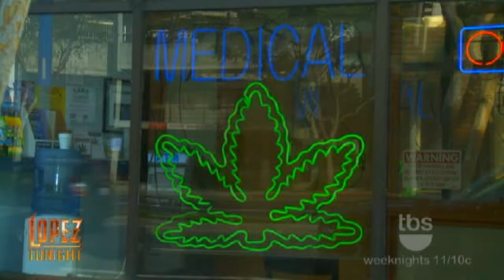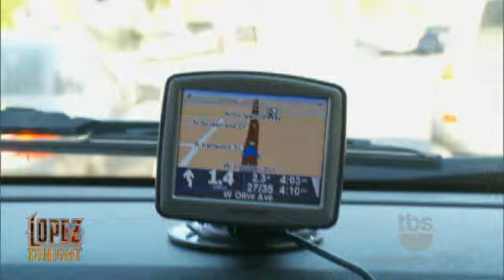Lopez Tonight - Celebrity GPS [Snoop Dogg, Tiger Woods, Mariah Carey]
George Lopez
Mariah Carey
Lopez Tonight
The George Lopez Show